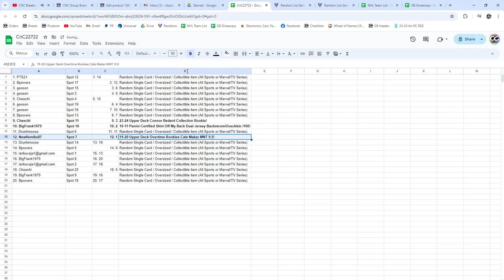Makar & Bedard Rookie Hockey Chancer Break - CNC GB #22,722